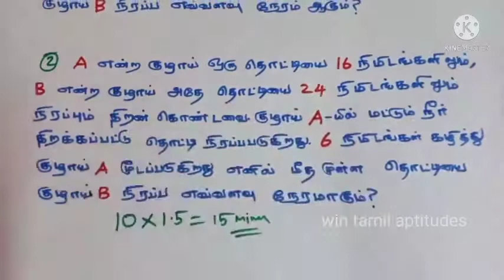time and work | pipes and cisterns | time and work shortcuts in tamil | time and work tricks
hello friends all, on that record you will be asked for the exam from time and work, i have given simple explanation for all types of problems. all the doubts that may come to your mind, i have explained the doubts in this video. this video would be the greatest support for beginners especially who studying  for tnpsc group4, group1 & group2. this leaving and joining based problem in pipes and cistern topic.